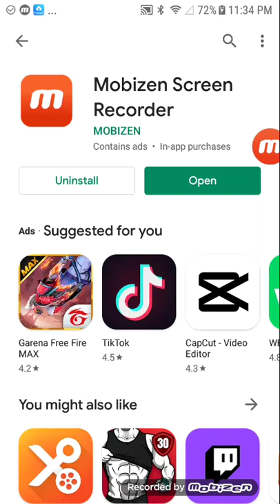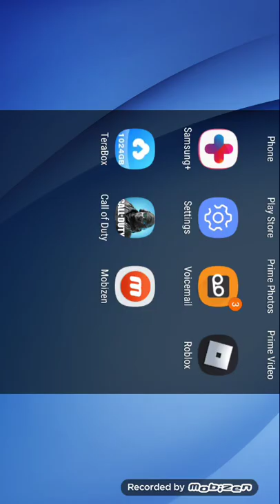call of duty on mobile